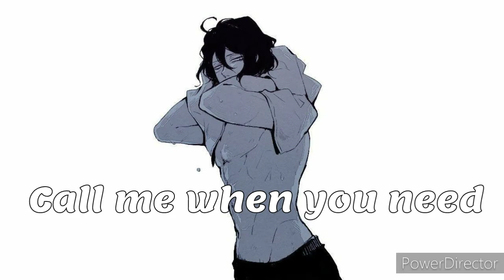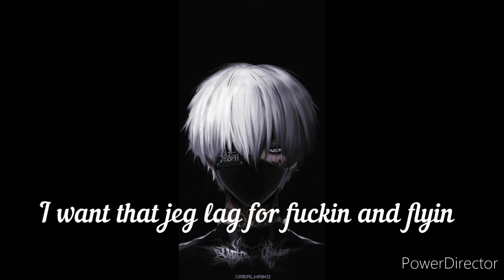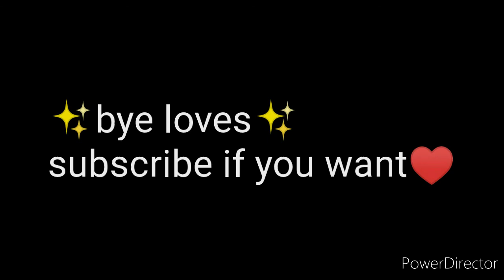Nightcore - Montero ( By Lil Nas X / deeper version )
Hey lovelies! :D

Sorry for not posting but I'm back

Hope you enjoyed the video :3

Let me know what song you wanna hear next (if you want to) but that is all